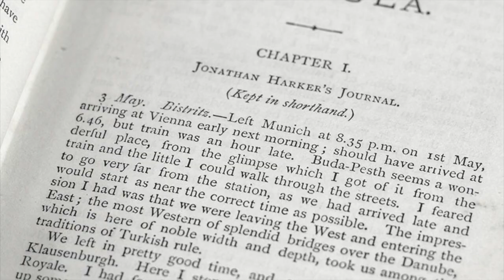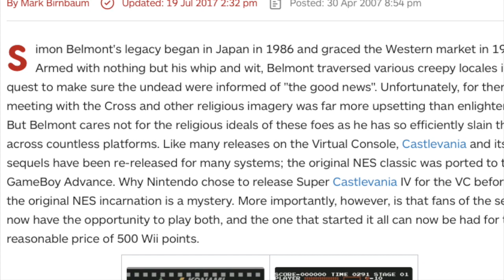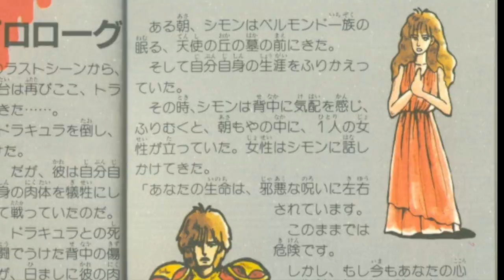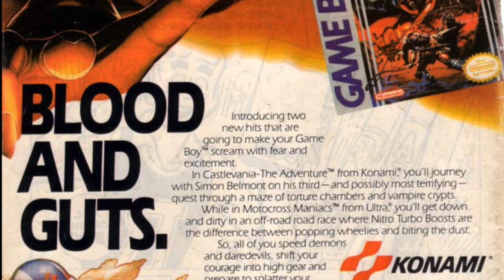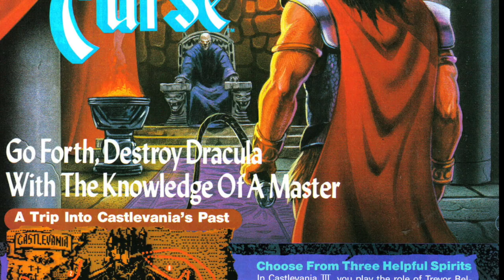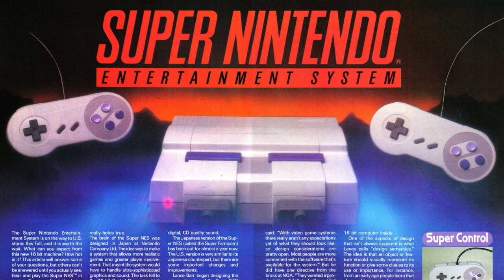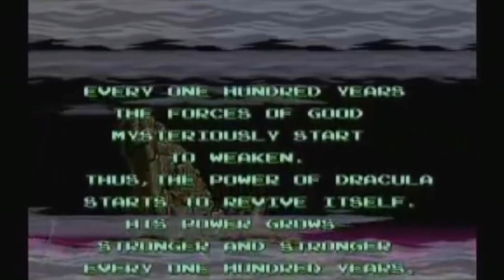A Brief History of Castlevania Pt. 1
The Castlevania series has had a long, terrifying history surrounding the eternal war between the Belmont clan and the evil Count Dracula. In part one of this video, we explore the series from the original Castlevania on the NES in 1986 up until 1997's Castlevania Legends.

The following websites were invaluable resources in the making of this video for both research and magazine/manual scans. Check them out!